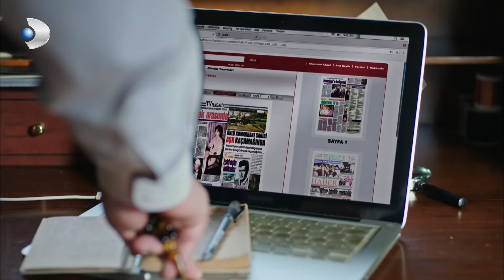Ayhan Gerçeklerin Peşinde! - Siyah Beyaz Aşk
Siyah Beyaz Aşk 17. Bölüm Özeti:
Ferhat'ın kendisinden boşanmak istemesini kabullenemeyen Aslı, onu terk etme kararı alır. Yanında Aslı'yı göremeyen Ferhat, yaptığı hatanın farkındadır ve onu kaybetmemek için aramaya başlar. Aslı'yı taş evin yolunda bulur ve zorla arabaya bindirir. İkili arasındaki tartışmanın dozu hiç beklemedikleri şekilde yükselirken, korkunç bir olay yaşarlar.
Bu yaşanan olay, birbirlerine sıkıca sarılmalarına sebep olur. Azad Dağıstan'ın sözlerini benimseyen Ferhat, aklı ve kalbi arasında bir seçim yapmaya karar verir. Aslı'nın ağabeyi Cem'i dinlediği için Aslı'dan boşanmaya kalkan Ferhat, bu kez kalbini dinler. İkili kendislerini aşkın kollarına bırakırlar ve ilk defa bütün engelleri kaldırmayı başarabilirler. Namık Emirhan ise ailesinin yaşadıklarından Aslı'yı sorumlu tutmaya devam eder. Aslı'yı öldürtmenin planlarını yapan Namık Emirhan, Cüneyt'in bu işi bitirmesini ister.
Öte yandan evden gönderilen Yeter'e yardım eli, Azad Dağıstan'dan gelir. Azad ile Yeter'in yakınlığı, birlikte hareket etmelerine neden olacaktır.

Siyah Beyaz Aşk Genel Özeti:
Ferhat babası kadar sevdiği Namık’ın bilgisayarının çalındığını öğrenir. Bilgisayarın içindeki belgelerin ortaya çıkması Namık’ın yıllardır hazırlandığı belediye başkanlığı seçimlerini kaybetmesi ve hapse girmesi demektir. Ferhat bilgisayarı çalan Adem’i yakalar ve tam konuşturacakken Adem vurulur. Ferhat’ın bilgisayarı bulabilmesi için Adem’i yaşatması gerekmektedir. Genel cerrah olan Aslı, bir doktor arkadaşına yardım amacıyla onun yerine göreve gider ve kendini Ferhatların çiftliğinde bulur. Vurulmuş adamı ameliyat etmek zorundadır. Kanunsuz bir olaya karışmak istemeyen Aslı,  Ferhat’ın oyununa gelip ameliyatı yapar. Aslı adamın hayatını kurtarıp çiftlikten elini kolunu salla sallaya çıkabileceğini düşünmektedir. Oysa olaylar hiç de planladığı gibi gelişmez. Ferhat ve Aslı’nın hayatları o günden sonra bambaşka bir yöne doğru akmaya başlayacaktır.

İbrahim ÇELİKKOL - Ferhat Aslan
Birce AKALAY - Aslı Çınar
Muhammet UZUNER - Namık Emirhan
Arzu Gamze KILINÇ - Yeter
Ece DİZDAR - İdil Yaman
Deniz CELİLOĞLU - Yiğit Aslan
Cahit GÖK - Cüneyt
Uğur ASLAN - Cem
Sinem ÜNSAL - Gülsüm Aslan